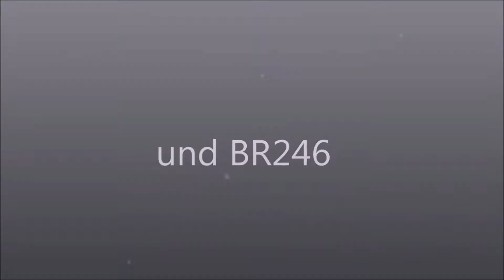Shogun 2 Total War FallOfTheSamurai (Choshu Kampagne) #2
WICHTIG!: Der Shogun Sendeplan wird, wie schon auf Twitter angekündigt, erstmal verworfen. leider ist die Zeit zum Video erstellen sehr knapp weshalb wir ab jetzt immer dann hochladen wenn wir Zeit haben. Die Reihenfolge der Shogun Kampagnen bleibt unverändert aber die Montag, Mittwoch, Freitag Regelung wird nicht mehr eingehalten.
Aber erstmal viel Spaß beim Anschauen und lasst ein Like und Abo da wenns euch gefällt! :)